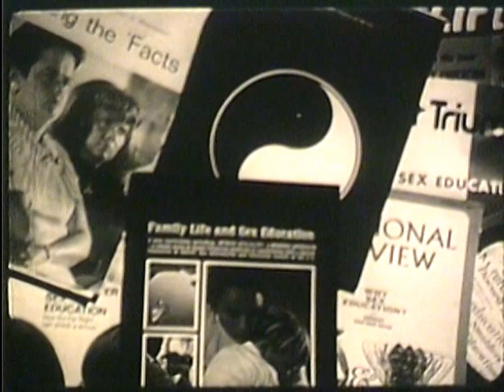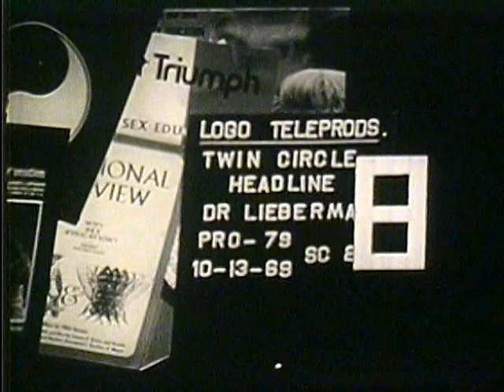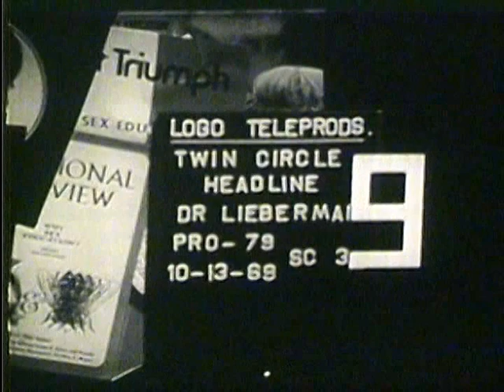Psychiatrist v. Priest on Sex Ed, 1969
E. James Lieberman, M.D. defends sex education against a priest's attack on Mary Calderone, founder of the Sex Information and Education Council of the U.S.  -- SIECUS (founded in 1964).